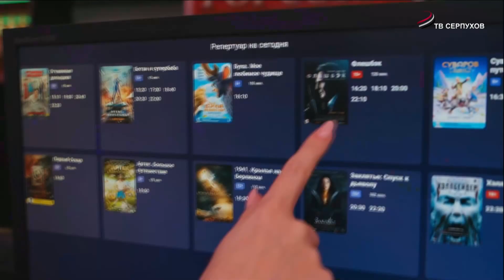KINOSHKA. Киноафиша с 30 мая по 5 июня